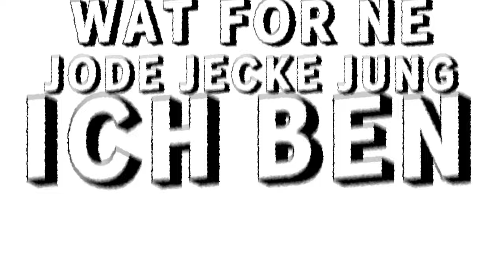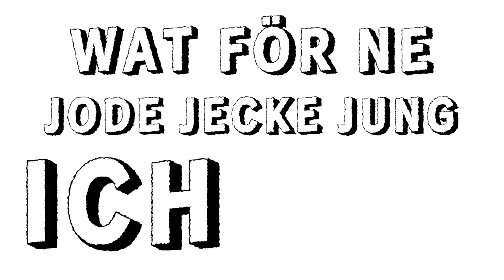DOMSTüRMER Jung Vun Nevvenaan | Offizielles Video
Das offizielle DOMSTüRMER - Video "Jung Vun Nevvenaan"

Die "Jung vun nevvenaan" -Digital-Single ab jetzt als Download & im Streaming

Was sich beim "Jung vun nevvenaan" abspielt, könnte sich gefühlt in einen Peanuts- Comic einreihen. Beim "Jung vun nevvenaan" stehen die gleichermaßen liebevollen wie hartnäckigen Bemühungen, das Herz des Schwarms von nebenan zu erobern, unter keinem guten Stern.Weder Blumen, die umgehend zerstört werden, noch selbst gesungene Lieder oder teure Pralinen erweichen das so verehrte Herz von nebenan. Und im Briefkasten versauert sein handgeschriebener Brief wie unerwünschte Reklame... Selbst seine leidenschaftliche L u f t g i t a r r e n -
P e r f o r m a n c e  i s t  d e m Herzensmenschen nur viel zu wild. Egal, was er auch macht, er blitzt einfach immer ab. Ein hoffnungslos verliebter Charly Brown hätte den Kopf schon längst in den Sand gesteckt. Der "Jung vun nevvenaan" ist aber aus anderem Holz geschnitzt und meint selbstbewusst: "Ich ben ne Jung vun nevvenaan un du luurs mich janit aan. Ävver eines Daachs, do wees de sin, wat för ne jode jecke Jung ich ben.“
Der lebendige und charmante Titel hat bereits bei DOMSTüRMER-Konzerten Herzklopfen verursacht, für Schmunzeln und ordentlich Bewegung gesorgt. Lautstarkes Mitsingen des Refrains zeugt von der Eingängigkeit des neuen Songs und zeigt der Band, dass es Gleichgesinnte mit ähnlichen Erfahrungen „da draußen“ gibt. Hinter dem Titel steht übrigens die Zusammenarbeit von drei jecken Jungs, die für kölsche Musik stehen: Uli Baronowsky (Produzent/Songwriter) & Hanz Thodam (ehemaliges DOMSTüRMER-Mitglied, jetzt Bassist der Bläck Fööss) machen hier mit DOMSTüRMER-Frontmann Micky Nauber ihr gemeinsames Ding. Alle Drei können sich übrigens aus eigener Erfahrung sehr gut hineinversetzen in den „Jung vun nevvenaan“.

"Jung Vun Nevvenaan" Song-Credits:
Label: Kuenstlerland Records LC24946 a division of Kuenstlerland GmbH, Köln).

Zeichnung: Christian Blomenkemper (Pixeldealer)
Video-Animation: Ioannis Hietbrink

Songtext:
Ich ben ne Jung vun nevvenaan
un du luurs mich janit aan
Ävver eines Daachs, do wees de sin
wat för ne jode jecke Jung ich ben

Blömcher han ich dir vür de Dür jelaat
Do häs se all kapott jemaat
E Leedche han ich för dich jesunge
Di Hätz han ich doför nit bekumme

Wat ich och dunn un maach
Bei dir bletz ich immer av

Nur ne Jung vun nevvenaan

Zeichnungen: MIE Made in Erpen

Düür Pralinsche han dir jeschengk
Do häs se en d‘r Tonn versenk
E Breefche han ich för dich jeschrivve
Dä bliev wie Reklame em Kaste lije

Ich ben ne.

Luffjitarr han ich jespillt
dat wor dir widder vill ze wild
Die Stään han ich dir vum Hemmel jehollt
Wenn du dat alles nit wells
scheeß ich dich op dä Mond

Su weed ich iwig sin
Weil ich beklopp, un jeck un frei, un halt ne Kölsche ben

Ich ben ne.